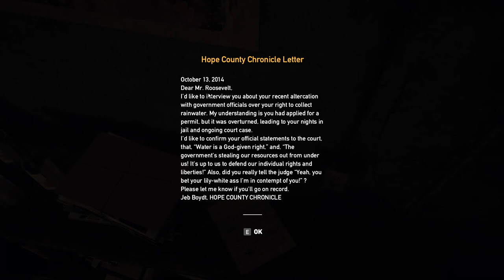Lets play Farcry 5 ep: 2